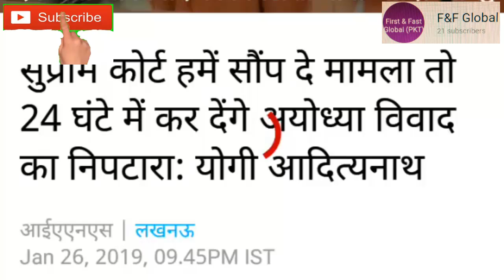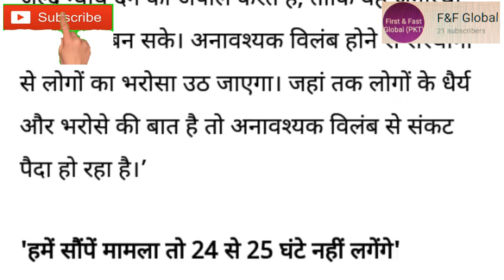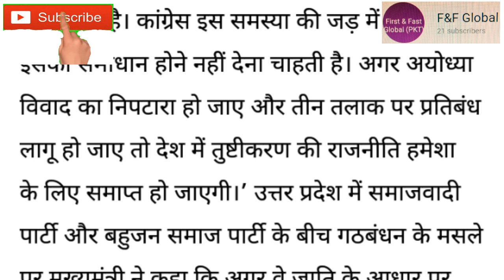CM योगी बोले- अदालत बस के बात नहीं 24 घंटा में सुलझा लेंगे राम मंदिर मुद्दा